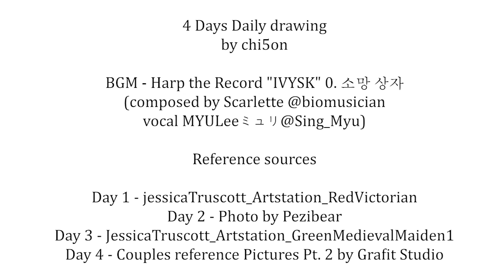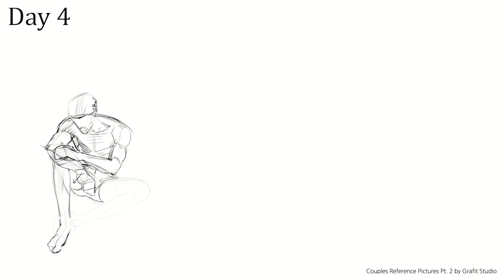One Day One Canvas - 하루 한 장 그리기 (6)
Warm-up daily drawing

composed by Scarlette @biomusician
vocal by MYULee／ミュリ @Sing_Myu
lyrics by BITTLE

Reference sources
Day 1 - JessicaTruscott Artstation Red Victorian
Day 2 - Photo by Pezibear
Day 3 - JessicaTruscott Artstation Green Medieval Maiden
Day 4 - Couples reference Pictures Pt. 2 by Grafit Studio